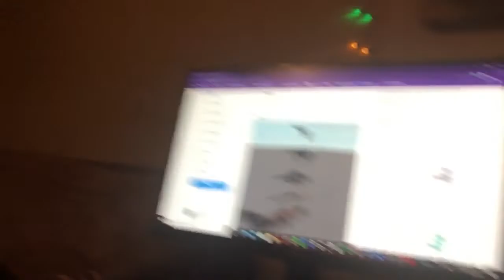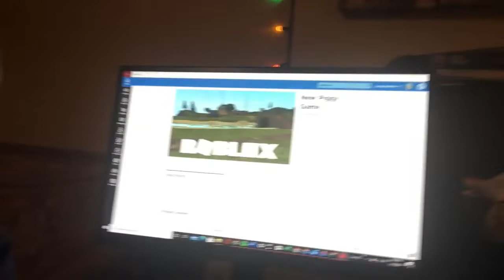Piggy Open World ALREADY OUT?!?! (Piggy Intercity Update)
Unfortunately, the game is private 😢